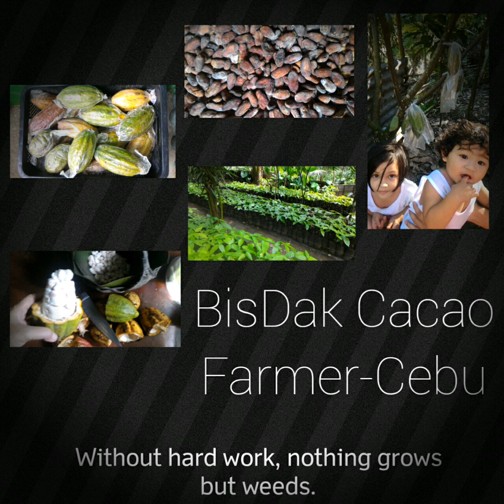Cacao Farming: Cacao Clonal Rejuvenation/Growth Comparison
This video shows the growth comparison of two (2) Trinitario Cacao clones. Almost same age, I decided to change into another clone so that it will be rejuvenated and hopefully can produce better flowers/fruits.

Mountainous part of Cebu City, Cebu, Philippines